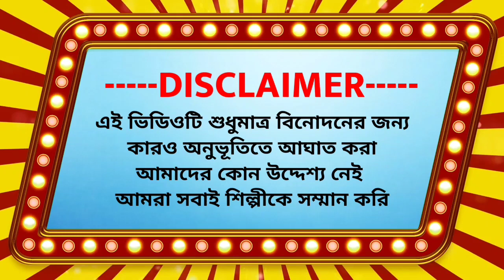BB- 16 || Tumpa Baudi - টুম্পা বৌদি - Picnic special song - Tumpa Baudi vs Billu -Tumpa Baudi comedy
About video -

BB - 14 || মদ কখনো ছাড়া যাবেনা || Billu Bangali Comedy || Mod kohono Chara jabe na || মাতাল গান ||

all original audio video credit to

Note:-
এই ভিডিওটির উদ্দেশ্য কোনও শিল্পী বা সেলিব্রিটিকে মজা করা নয়। এই ভিডিওটি কেবল বিনোদনের জন্য, দয়া করে এটিকে মনে মনে রাখবেন না। আমরা সমস্ত শিল্পীদের সম্মান করি। .. ধন্যবাদ..